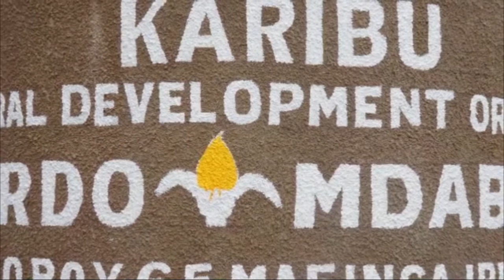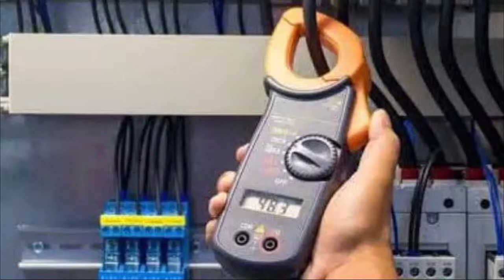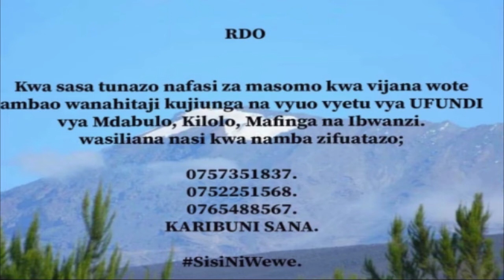MFANYA BIASHARA ALIYEPIGWA RISASI ENEO LA MLANDEGE IRINGA...